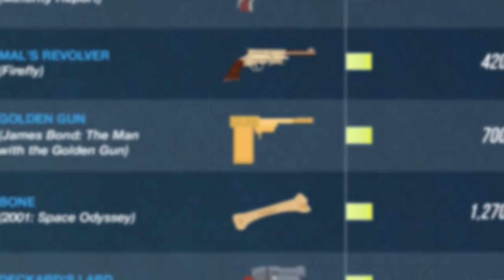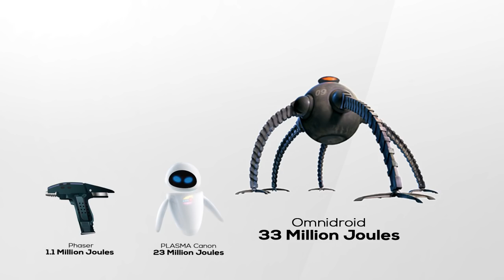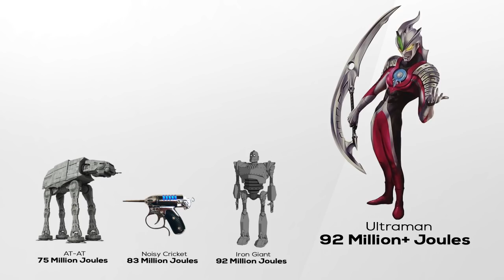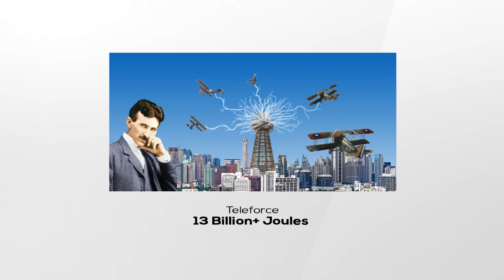Most Powerful Weapons In The Universe (Part 1)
The Energy Devastation in Joules.

Most of the information is based on Foundation Digital's infographic. which they have made for the "FAT WALLET"

Liked our video?
and comment what's the next rankings you needed?